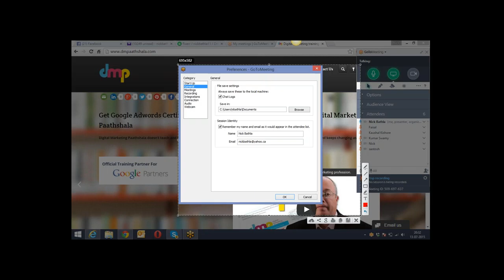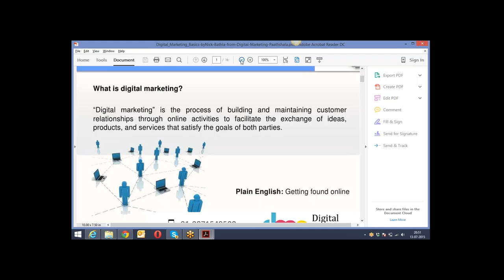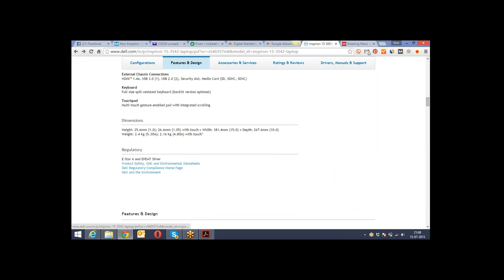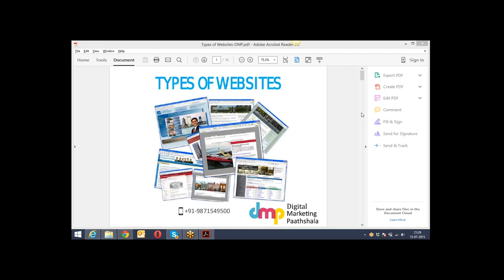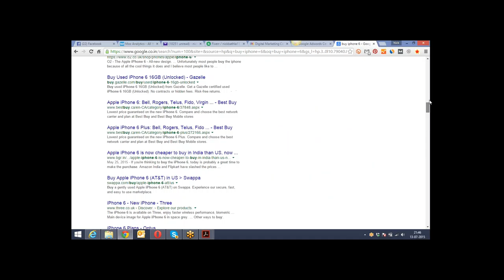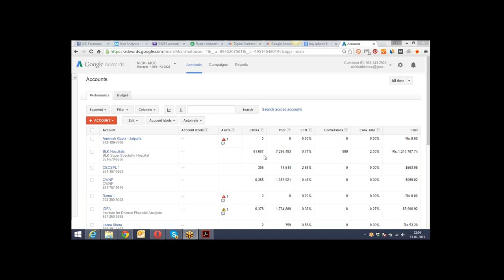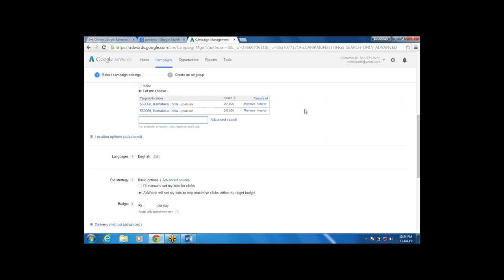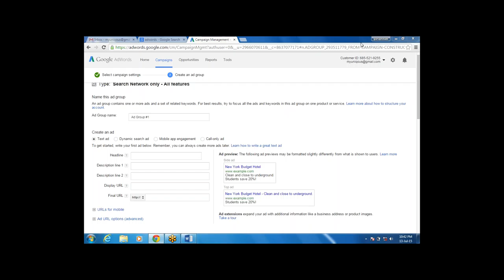Internet Marketing Training | Learn Internet Marketing | Internet Marketing Courses